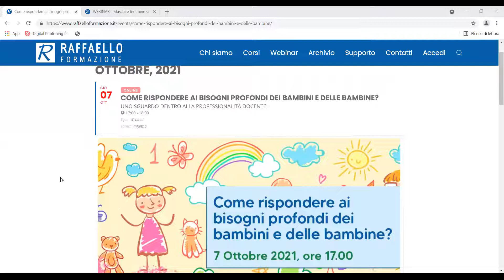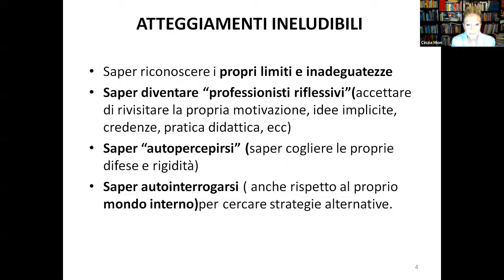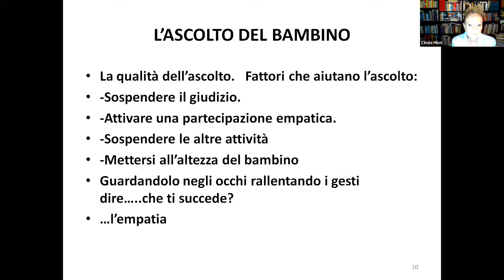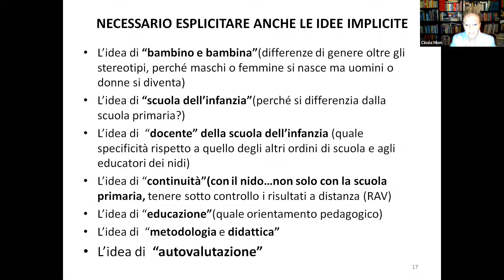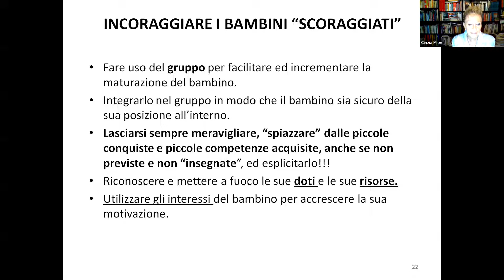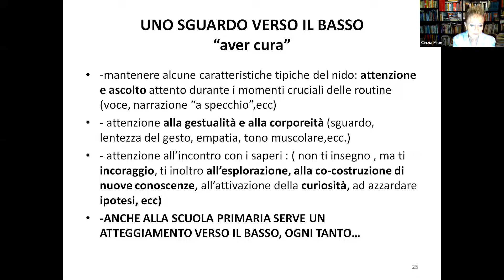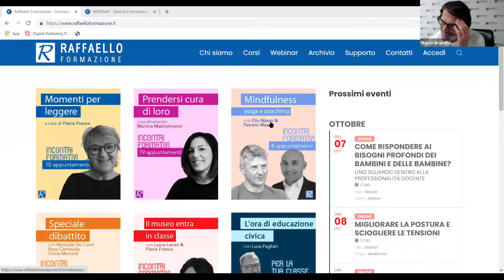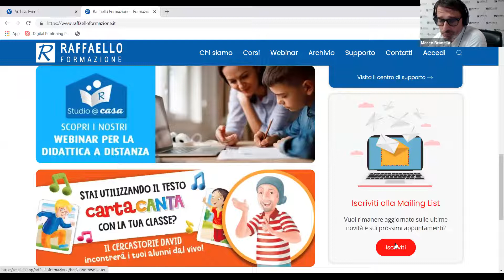Come rispondere ai bisogni profondi dei bambini e delle bambine? - 7 ottobre 2021